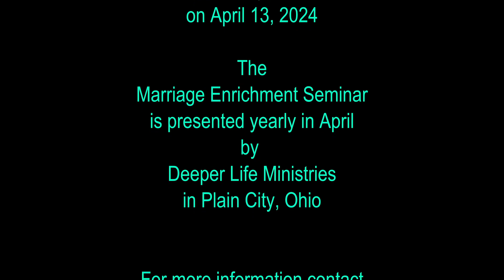The Power of Partnership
This topic discusses the significance of partnership in marriage, particularly in equipping wives to partner effectively with their husband's leadership. It explores the dynamics of a biblical marriage, focusing on the challenges wives may encounter in relating to their husband's responsibility as the leader. This session aims to provide practical guidance and support to wives, enabling them to navigate these challenges and foster a strong partnership with their husbands.